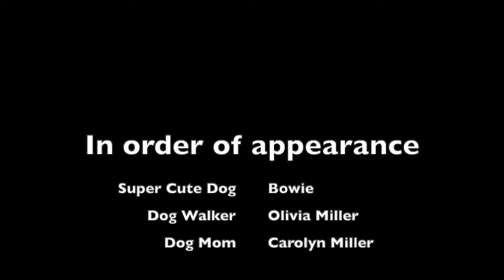Olivia Miller Photo Film Project: Bowie Gets a New Toy